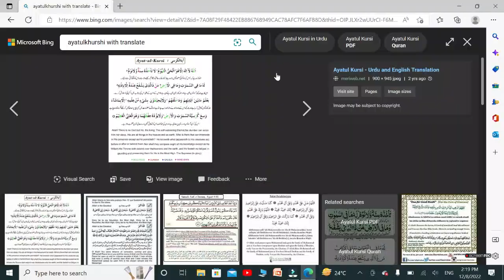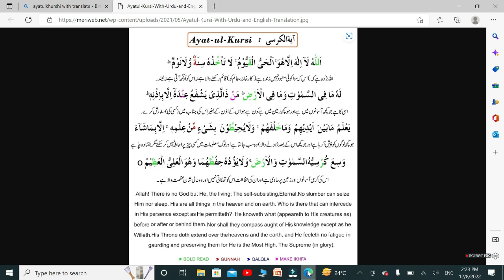Ayat ul khursi with Eng and urdu translate